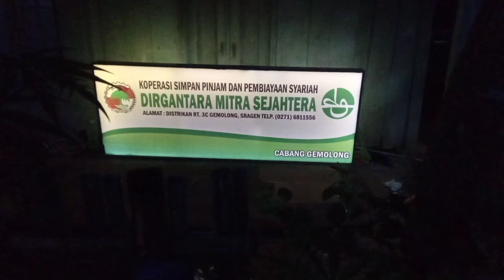Memasang Neonbox Besar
memasang Neonbox Besar di kota Gemolong, Sragen